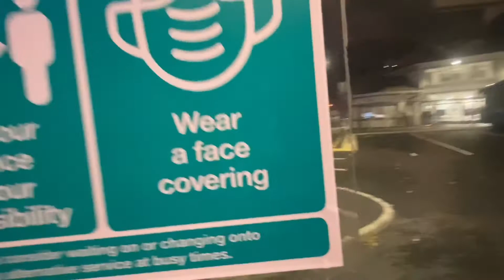Enniskillen Bus Station (12/11/21)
Enniskillen bus station on the (12/11/21) Afternoon runs